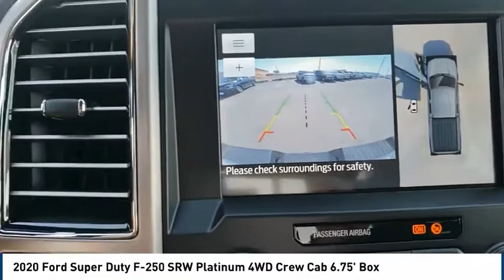2020 Ford Super Duty F-250 SRW Midland TX 2031205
2020 Ford Super Duty F-250 SRW Platinum 4WD Crew Cab 6.75' Box

4200 W. Wall

Our Diesel powered New 2020 Ford F-250 Platinum Crew Cab 4X4 combines capability and luxury into one hard-working truck that we present in Star White! Motivated by a TurboCharged 6.7 Liter PowerStroke Diesel V8 that offers 475hp and an incredible 1,050lb-ft of torque connected to a TorqShift 10 Speed Automatic transmission so you can tow and haul the biggest loads without breaking a sweat. Our Four Wheel Drive F-250 Platinum is a stunning ride with a satin aluminum grille, power-deployable cab steps, heated PowerScope mirrors, a tailgate step, and LEDs that shine in its headlamps, huge sunroof, fog lamps, and cargo-box lighting. The Platinum cabin is crafted with comfort in mind, so you'll be coddled by heated/cooled front leather seats with memory settings, a heated leather-wrapped steering wheel, dual-zone automatic climate control, power-adjustable pedals, a power-adjustable steering column, and all the technology you expect in a modern-day truck, including a Sync 3 infotainment system, a central touchscreen, full-color navigation, an 8-inch productivity screen in the instrument panel, Android Auto, Apple CarPlay, Bluetooth, and, for available WiFi, the high-tech FordPass Connect system. You'll feel in complete control behind the wheel as you enjoy your favorite tunes with a premium Bang & Olufsen audio system. The fully boxed high-strength steel frame of our Ford F-250 provides peace of mind, and it's supported by advanced technology such as adaptive cruise control, automatic emergency braking, blind-spot monitoring, forward collision warning, lane-keeping alert, MyKey, parking sensors, ABS, trailer sway control, and more. Precision engineering and premium features come together in one place with this high-end truck! As you can see, we are proud to be a family owned dealership, and we plan on remaining this way for a long time. From our family to yours, Thank You!